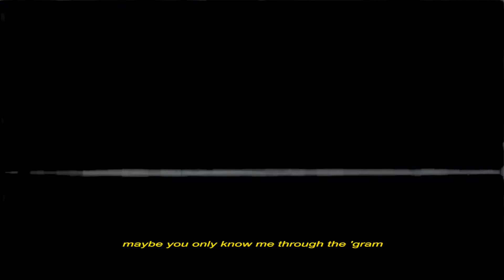Skyred ft. Reine Merizka "REGRET" M/V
Interlude Album "USELESS, MISTAKE, AND REGRET" out now everywhere!

This is a personal independent project with no help from any company whatsoever.

Writen by: Syamsi Juan
Composed by: Syamsi Juan
Arranged by: Syamsi Juan